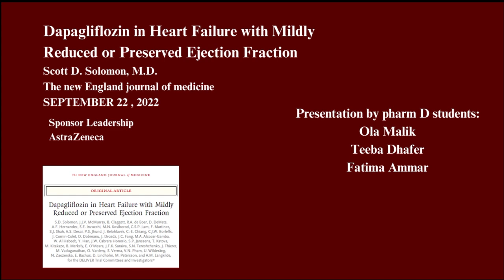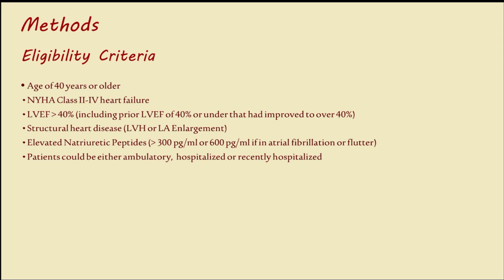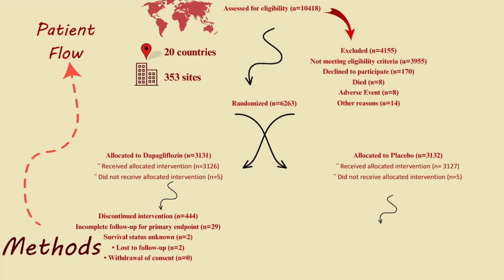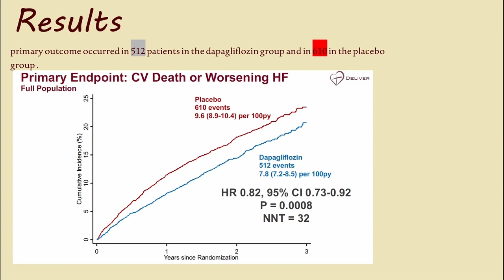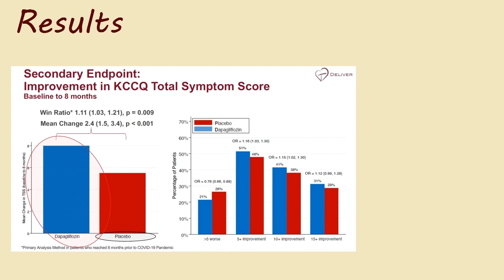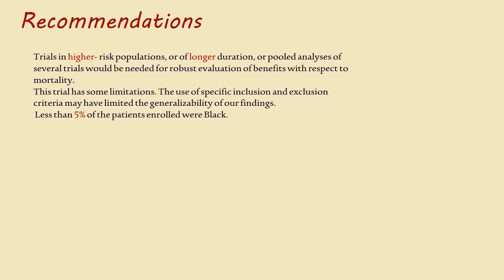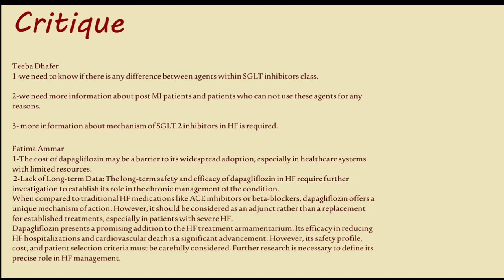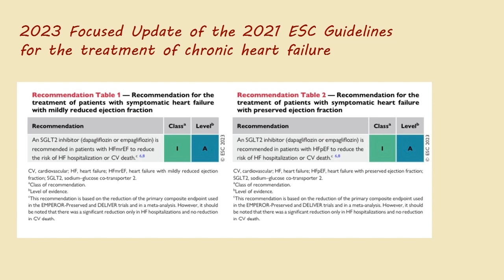Double-blind, randomized, controlled trial-presentations of 4th-year PharmD students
University of Baghdad College of Pharmacy
Summer semester project
By pharm D students:
Fatima Ammar
Ola malik
Teeba thafer